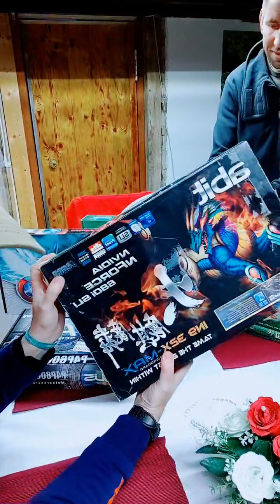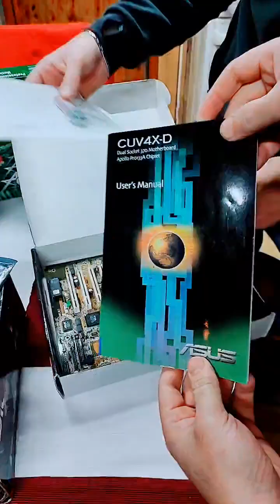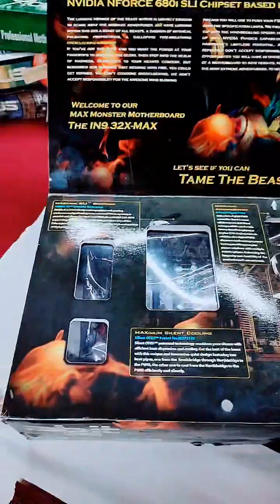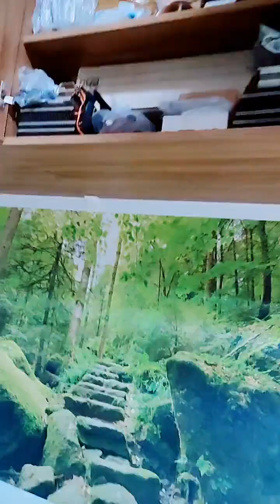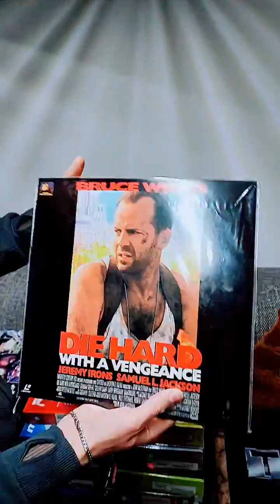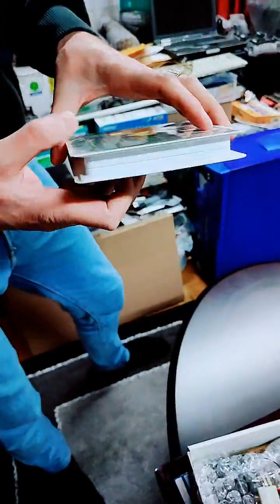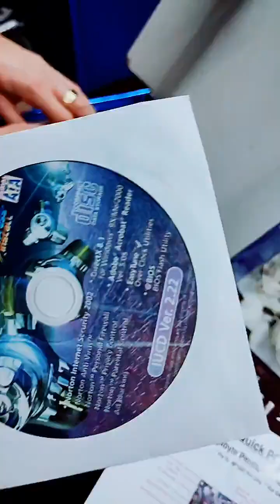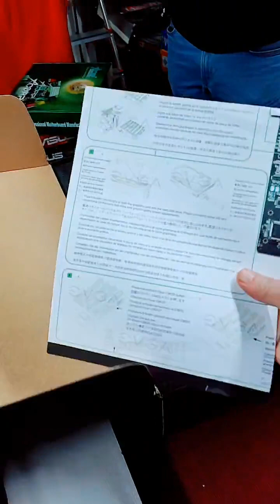Bacsis & RobiBalboa - Retro alaplapok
BRSZK Official - Tiktok csatorna ReLive
Téma: Bacsis & RobiBalboa - Retro alaplapok
2023 November 26